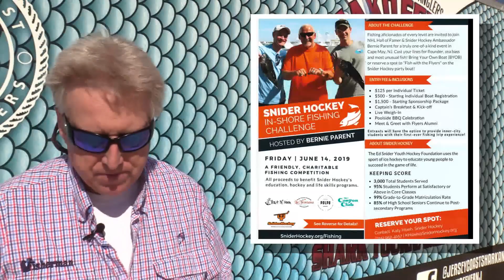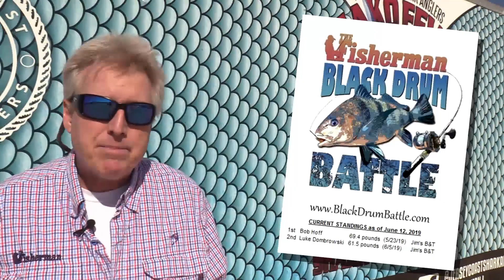June 13, 2019 New Jersey/Delaware Bay Fishing Report with Jim Hutchinson, Jr.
Three multi-day shark tournaments kick off the next week of action in the New Jersey, Delaware region, with Mako Fever and Mako Mania out of Manasquan, and Monster Mako in Staten Island.  With options to fish any and all three contests simultaneously for up to nine days it should help local crews minimize offshore weather forecast concerns – as of Thursday morning, NOAA’s Marine Forecast for the Hudson to Baltimore this Saturday through Sunday has seas at 4 to 7 and SW winds gusting 20 to 30 knots SW; but again, multiple days and weekends this year puts you and your crew in the driver’s seat for tournament sharking.

Get details on where to register in this week’s video forecast, plus more info on the latest fluke bite including a New Jersey “Dream Boat” doormat, weakies on the rocks in Cape May County, sheepshead in Absecon and Great Bay, stripers on the beach in Central Jersey and big, black drum on the prowl up north.  It’s Father’s Day weekend, make it a special one!